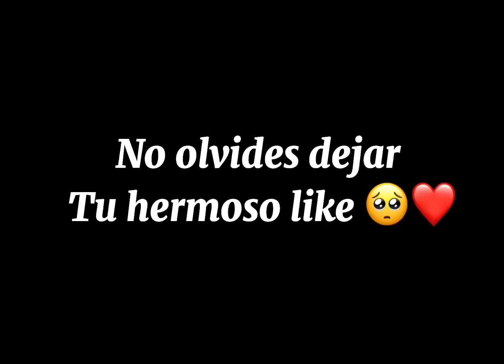BEBECITOO_FF : UNA DE LAS CUENTA MÁS CHETADA DE FREEFIRE FUE BANEADA POR UN SÚPER REEMBOLSO 😳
Chic@s recuerden que estoy regando pases elites y y diamantes en mi Instagram aquí les dejo el link !